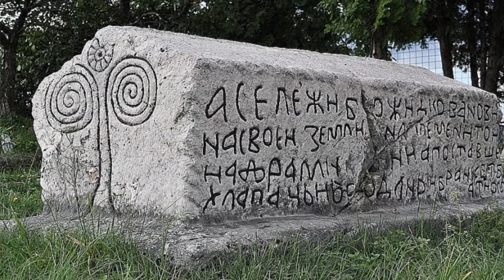Pričamo vam priču - pjesma "Stećak", Skender Kulenović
Recitovanje